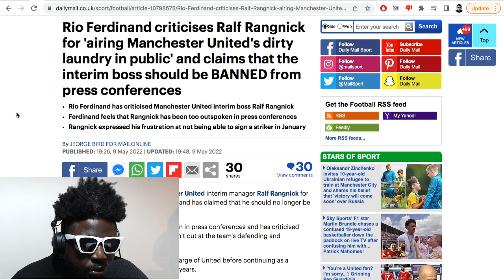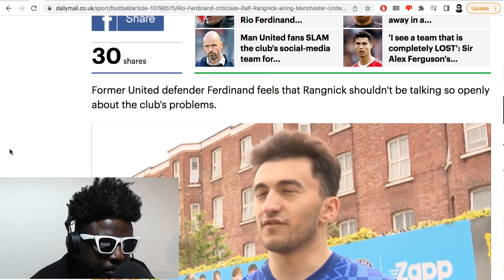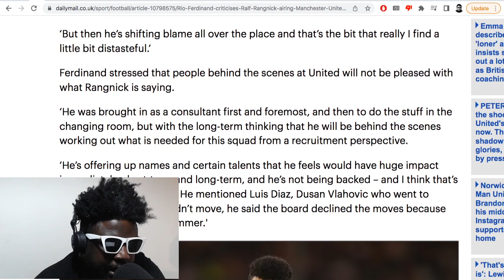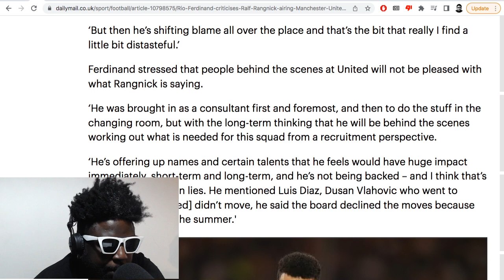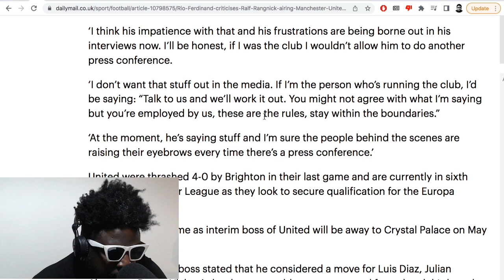Rio Ferdinand tells Man United to BAN Ralf Rangnick from giving interviews.. DISGRACE